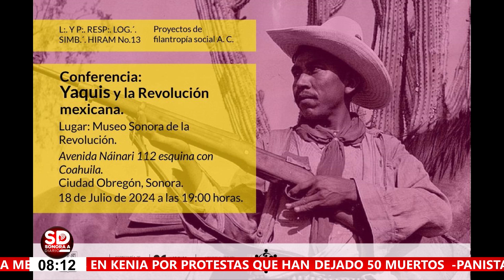👉🔴 Entrevista con el director del Museo Sonora en la Revolución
👉🔴  Entrevista con el director del Museo Sonora en la Revolución y también al Dr. José Valdez Miranda, expositor de la Conferencia Yaquis y Revolución, quienes nos hablan sobre el Campamento de Verano que inicia el lunes 22 de julio, aún hay cupo.